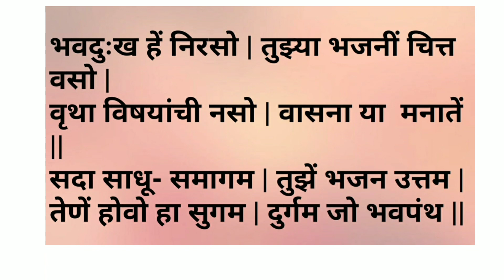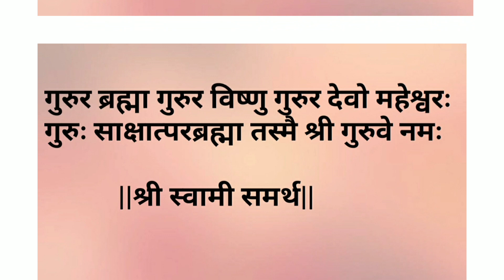स्वामी स्तवन नित्यसेवा रोज ऐका| Swami Stavan Nityaseva| Swami Stavan in Marathi|स्वामी स्तवन#viral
स्वामी स्तवन नित्यसेवा रोज ऐका
Swami samarth stavan
nityaseva swami samarth
Shri Swami Samarth
Shri Swami Samarth Seva
Swami Stavan in Marathi
Swami Stavan Nityaseva
स्वामी स्तवन
nityaseva
swami samarth mantra
swami stavan fast
swami mandal
swami stavan lyrics
swami stotra
swami stavan benefits
swami samarth jap
shri swami samarth stavan
dindori pranit swami stavan
shree swami stavan in marathi
श्री स्वामी स्तवन
स्वामी समर्थ स्तवन
दिंडोरी प्नणीत स्वामी स्तवन
श्री स्वामी समर्थ
स्वामी स्तवन मराठी
स्वामी समर्थ तारकमंत्र
स्वामी स्तवन
स्वामी समर्थ प्रार्थना
स्वामी समर्थ करूणाष्टक
श्री स्वामी समर्थ जप 11 माळ

Swami samarth stavan
nityaseva swami samarth
Shri Swami Samarth
Swami Stavan Nityaseva
स्वामी स्तवन
nityaseva
swami samarth mantra
swami stavan fast
swami mandal
swami stavan lyrics
swami stotra
swami stavan benefits
swami samarth jap
श्री स्वामी स्तवन
स्वामी समर्थ स्तवन
श्री स्वामी समर्थ
स्वामी स्तवन मराठी
स्वामी समर्थ तारकमंत्र
स्वामी स्तवन
स्वामी समर्थ प्रार्थना
स्वामी समर्थ करूणाष्टक

Swami samarth stavan
nityaseva swami samarth
Shri Swami Samarth
Swami Stavan Nityaseva
स्वामी स्तवन
nityaseva
swami samarth mantra
swami stavan fast
swami mandal
swami stavan lyrics
swami stotra
swami stavan benefits
swami samarth jap
श्री स्वामी स्तवन
स्वामी समर्थ स्तवन
श्री स्वामी समर्थ
स्वामी स्तवन मराठी
स्वामी समर्थ तारकमंत्र
स्वामी स्तवन
स्वामी समर्थ प्रार्थना
स्वामी समर्थ करूणाष्टक

स्वामी स्तवन